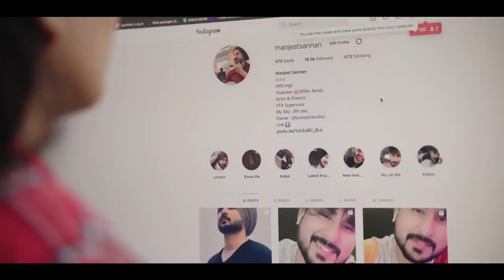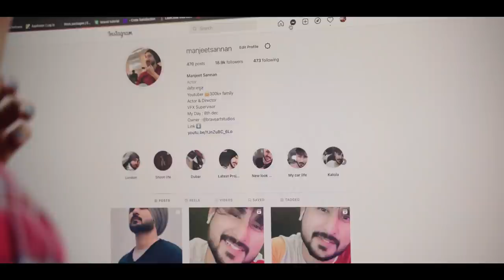Long Distance Relationship | Season 2 | True Love | Manjeet Sannan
Muuchstac Herbal Skin Lightening Oil and Sea Breeze Foam Face Wash with Brush:-

Muuchstac Sea Breeze Face Wash:-

Muuchstac Sea Breeze Face Wash  (Dubai)

Amazon.ae: (Sea Breeze Face Wash)

We are once again backkkkk with your all time favorite series "long distance relationship". This time we have covered the prblms that long distance couples often face. Is it okay to cheat your partner who is hell loyal to you throughout and ask for an another chance?.. Lot's of love
Manjeet Sannan

A Film by   : Manjeet Sannan
DOP    :   Rakesh
Cast : Manjeet Sannan , Shweta Yadav , Sahil, kritika, nikhil, hitakshi..

Instagram Handles of my Team

manjeetsannan
ItsChakshank
shwetayadavofficial
Kritika5934
manavbhatnagar
its.shivanirana
hitakshi_mahajan
simran_rana0804
Jass_grewak0077
Jyotijoshi1410
sahilthakur_97
hiteshxartist
sandeepsingh9777